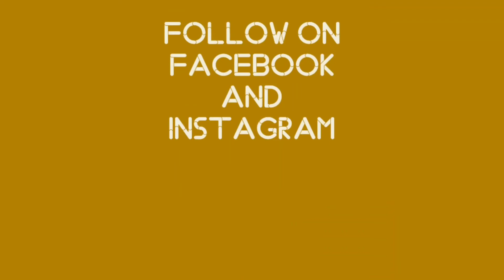ಪ್ರಪಂಚದಲ್ಲಿ ಏಳು ಅದ್ಭುತಗಳ ಬೈಕುಗಳು | 7 Amazing motorbikes with innovative designs | ep :46